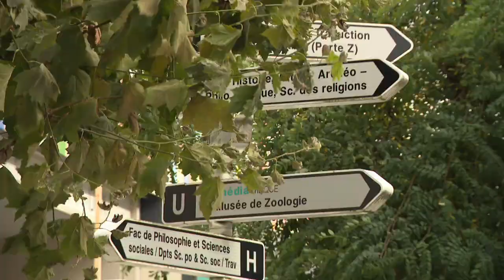De plus en plus d'étudiants universitaires : les auditoires sont surchargés